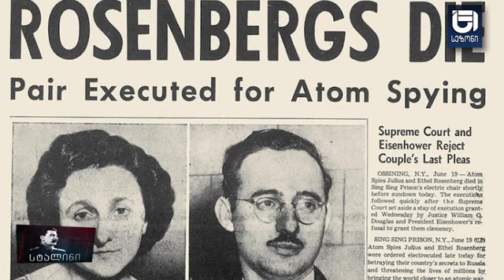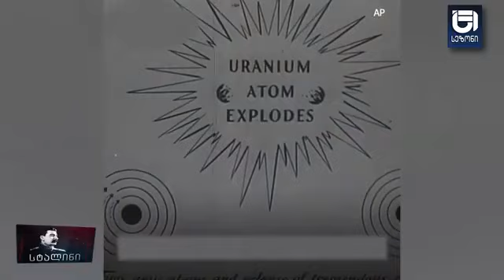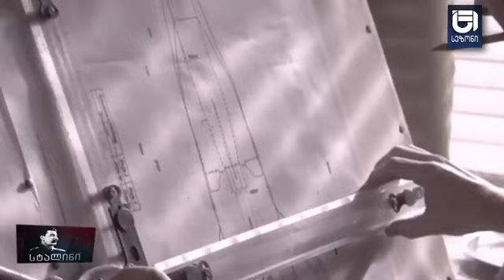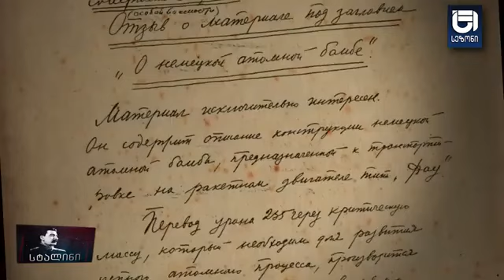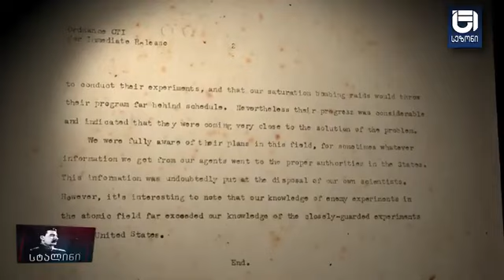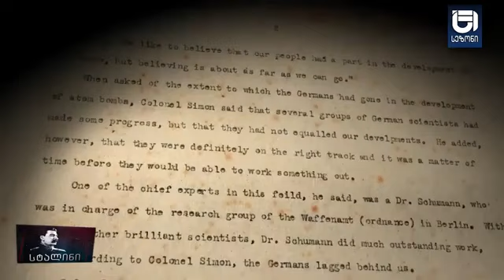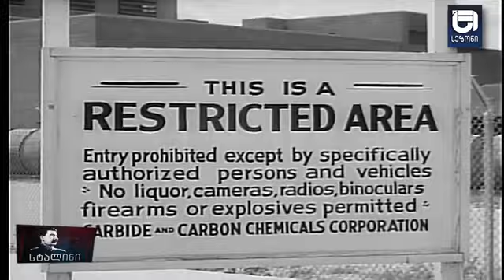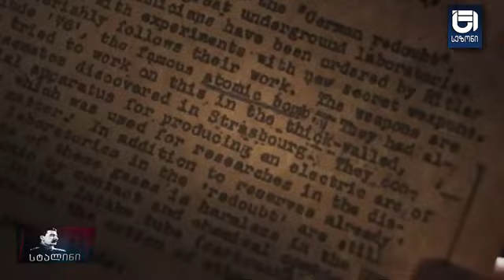გადაცემა - „სტალინი“ /57-ე ეპიზოდი/ რეპორტაჟში გასული ამბების ანონსი, იხილეთ ვიდეოს აღწერაში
▶ ამიერიდან გადაცემა „სტალინის“ ყოველი ახალი ეპიზოდი ტ/კ „სეზონზე“ ყოველ შაბათს 20:00 სთ-ზე გავა ეთერში
▶ „პეროს“ როლი არამხოლოდ ქართულ პოლიტიკაში! ვინ ვის და სად გაეჩხირა ეს პერო? მსოფლიო პოლიტიკის ჭადრაკის დაფა, უხარისხო მოჭადრაკეები და ტრა^%&ში პეროგაყრილი პოლიტიკოსების მიერ დანგრეული მსოფლიო წესრიგი! - ჟურნალისტის საპროტესტო მონოლოგი ომის მომხრეების წინააღმდეგ
▶ ატომური ჰეგემონია! ვინ ვის დაასწრო, რა მოიგო და რა წააგო ატომური ბომბის გამოყენებით მსოფლიომ?! საბჭოთა კავშირის როლი ამ საქმეში! ვინ ვის და რა ნახაზები მოპარა ბერიას ხელით მოწინააღმდეგეს...
▶ საქართველოს და ირანის ურთიერთობის ისტორია! ერთბაშად მტერიც და ერთბაშად მოყვარეც? - სად არის მეგობრობაში დამარხული ძაღლის თავი?! სსრკს და ირანის შაჰის ურთიერთობის ისტორიები!

▶ „მაგთი“ 77 -ე არხი ▶ „ახალი ქსელები“ 286-ე არხი ▶ Myvideo 92-ე არხი▶ დაგვიკავშირდით 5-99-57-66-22 *